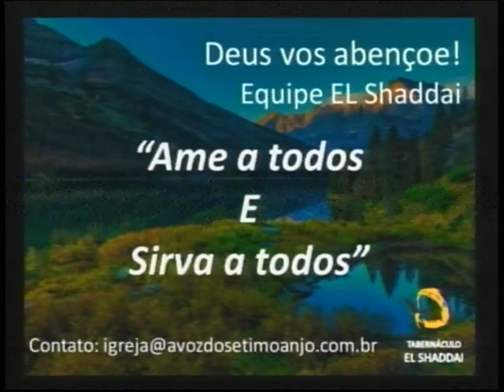Quarta-feira 30/09/2015 - A Aparição do Senhor Jesus Cristo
Escrituras: I Timóteo 6:13-16 e 3:16